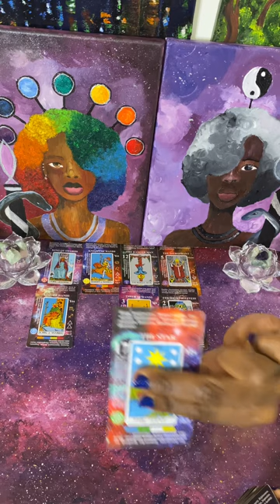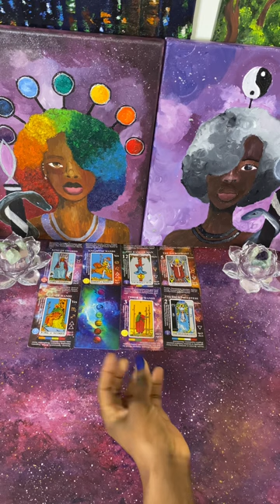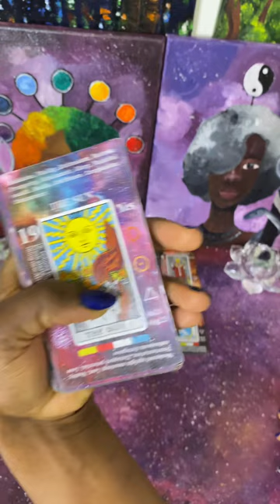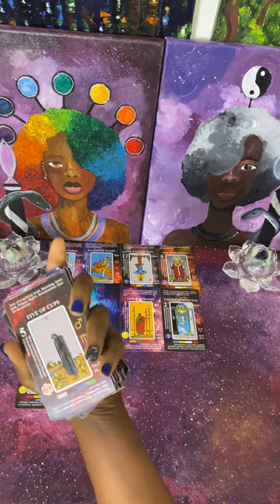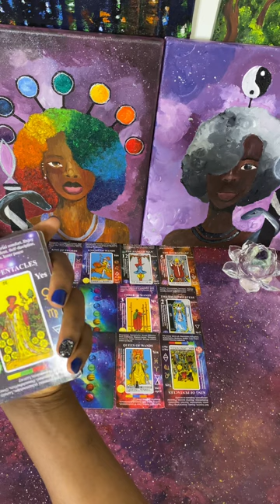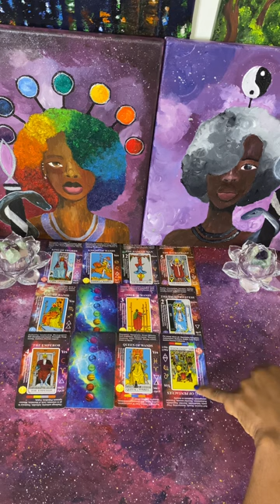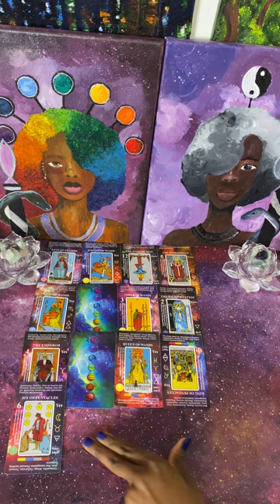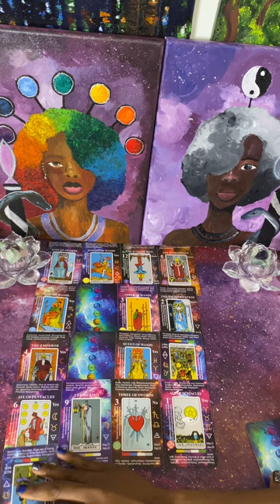He had a choice between a Queen of cups vs. a Queen of wands in the reversed & he chose 🤦🏾‍♀️